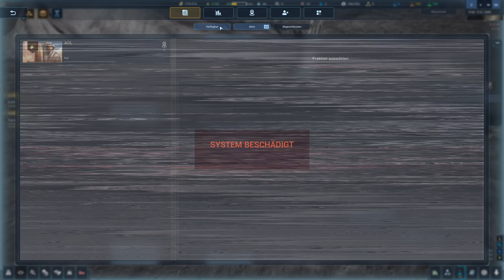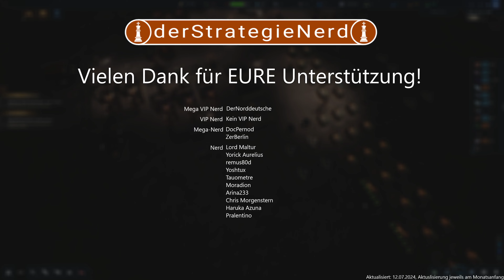ENDLICH ESSEN! ♚ Let's Play The Crust Early Access 15 | deutsch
In diesem spannenden Wirtschaftssimulator schlüpfen wir in die Rolle des CEOs eines Unternehmens, das den Mond kolonisiert. Begleite mich auf dieser aufregenden Reise, bei der ich Wirtschaftssimulation und Survival-Elemente meistere. Ich liebe dieses Spiel und freue mich, meine Erlebnisse mit euch zu teilen! Early-Access Release ist der 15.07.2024.